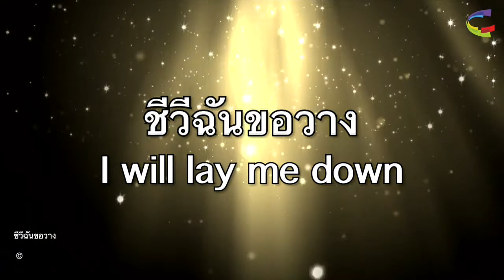บรรยากาศการนมัสการ 17 ก.ค. 2016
บรรยากาศการนมัสการประจำวันอาทิตย์ที่ 17 กรกฏาคม 2016